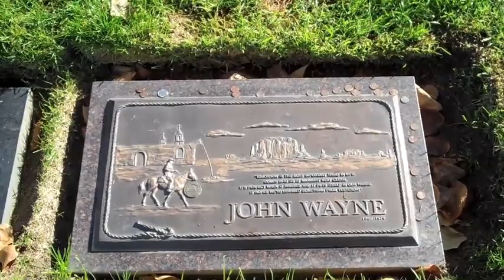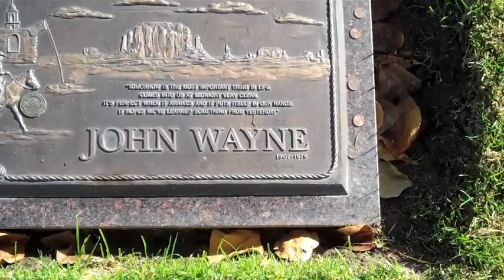Visiting a favorite movie star… John Wayne's Grave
In January 2012, I was on vacation in the Los Angeles area and I visited the grave of a movie hero of mine. When I went to the cemetery (Pacific View Memorial Park in Newport Beach) the young ladies at the desk told me they couldn't give me a location number for the plot, but seeing I was a harmless and disappointed "old guy", they pulled out a map, drew a circle on it and told me to look for the big tree. It took a while, but I found him. It's a beautiful spot with a view of the Pacific Ocean. I saw my first Western Bluebird there.
Follow Ukester Brown on facebook